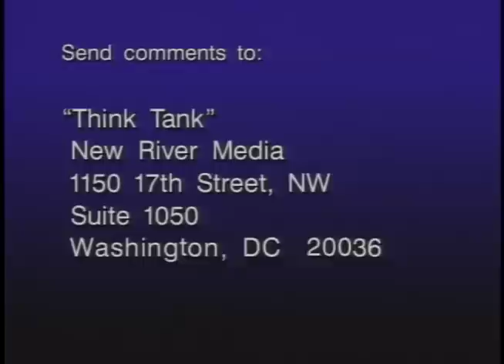The role of the First Lady (1994) | THINK TANK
Think Tank attempts to answer the question, what is the proper role of the first lady in the 1990s?

Panelists:
Suzanne Garment — American Enterprise Institute, author of Scandal: The Culture of Mistrust in American Politics
Doris Kearns Goodwin — author of No Ordinary Time: Franklin and Eleanor Roosevelt, The American Homefront during World War II
Gil Troy — McGill University, author of Co-Presidency: The Emergence of Presidential Couples since World War II
Stephen Hess — senior fellow at the Brookings Institution, author of Organizing the Presidency